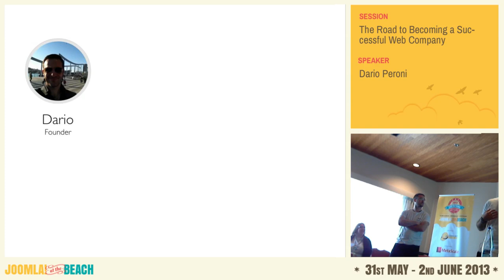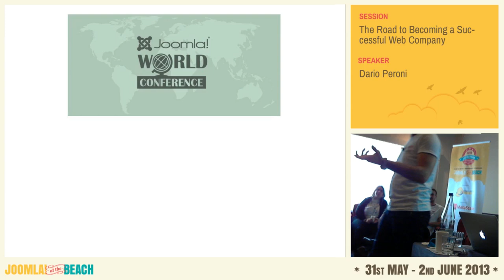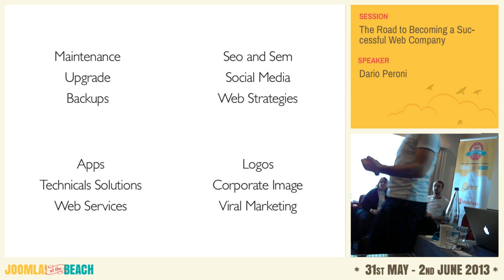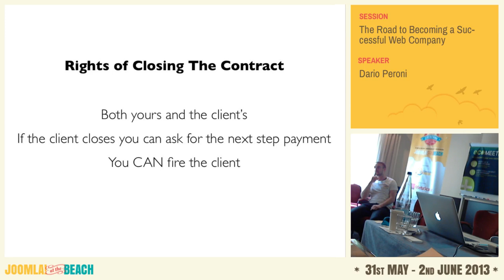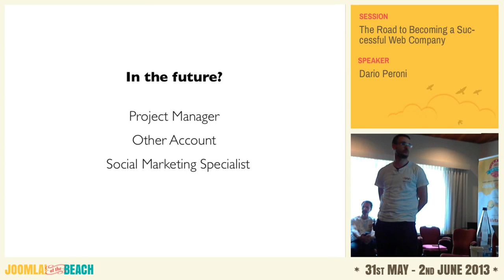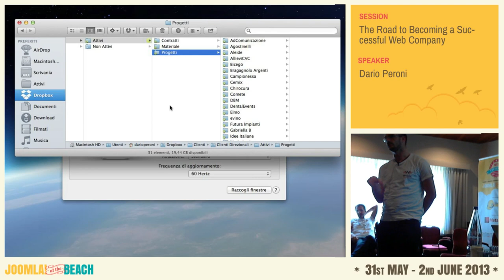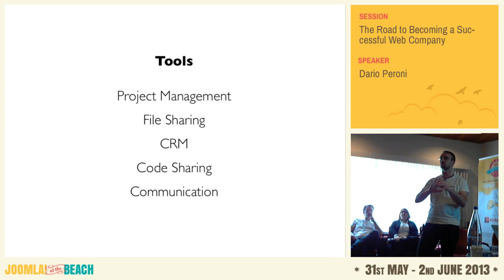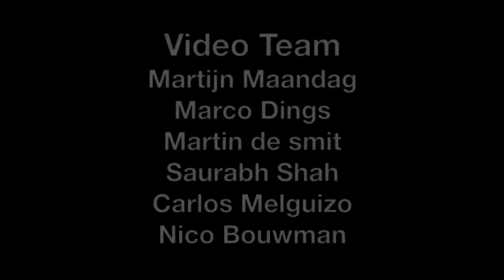The Road to Becoming a Successful Web Company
By Dario Peroni

When Weble first went to a JAndBeyond, back in 2011, it was a small web company formed by just 2 people.

In the last 2 years, the company grew to include a total of 6 people, and part of this success is due to a lot of informations received at the various JABs and at the last JWC.

It's time to give something back: we'll share what we've learned in the past 3 years and what we think is important to know when working in this field, and what to expect when your company grows to include more people than just yourself.

In these session we want to share what we've learnt during our growth, what were the issues we encountered, how we solved them, and what we've yet to fix. It's meant also to become a round-table discussion with the participants, so everyone can share what THEY discovered in their years of work.